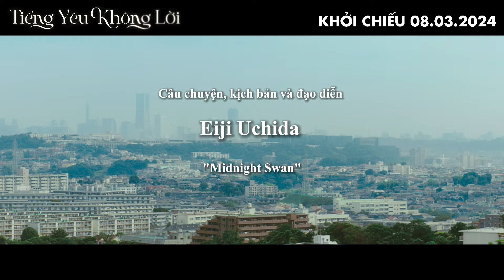TIẾNG YÊU KHÔNG LỜI trailer - KC: 08.03.2024